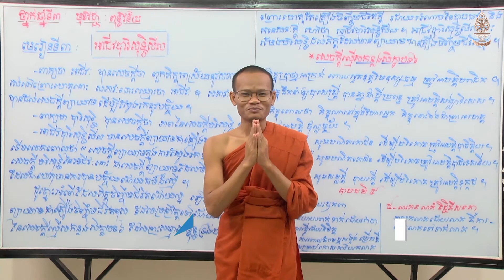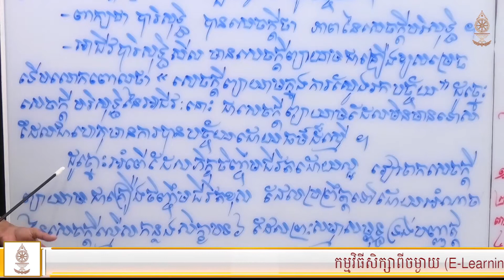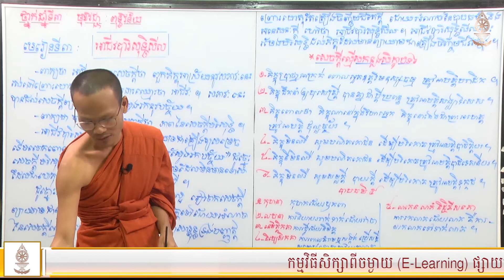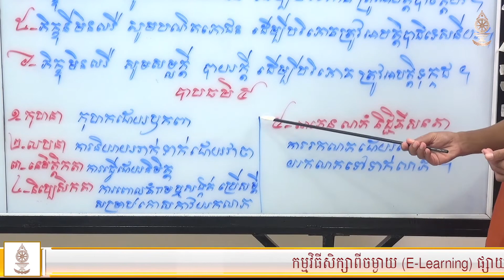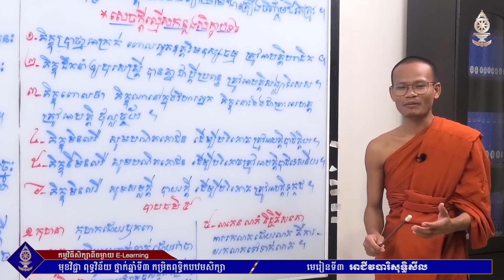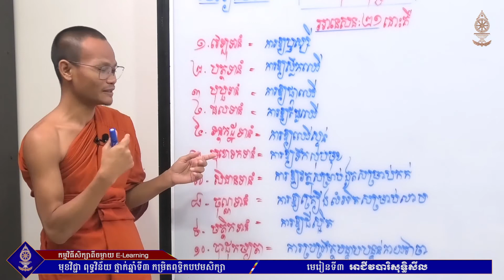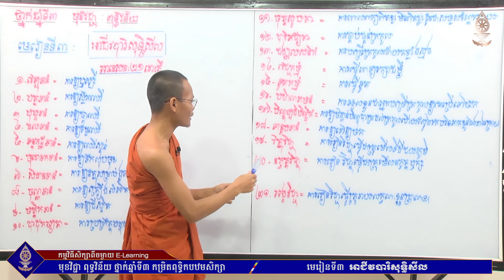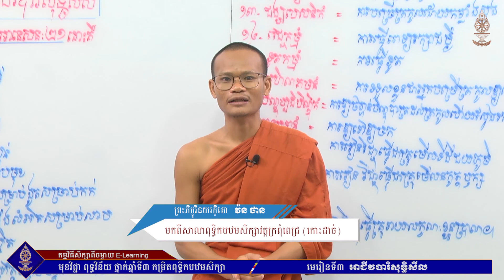មេរៀនទី៣ អំពីអាជីវបារិសុទ្ធិសីល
ពុទ្ធវិន័យ សម្រាប់ថ្នាក់ឆ្នាំទី៣ នៃពុទ្ធិកបឋមសិក្សា។
សូមអរព្រះគុណ និងអរគុណច្រើន!!!👏👏👏👏❤️❤️❤️❤️👏👏👏👏👏